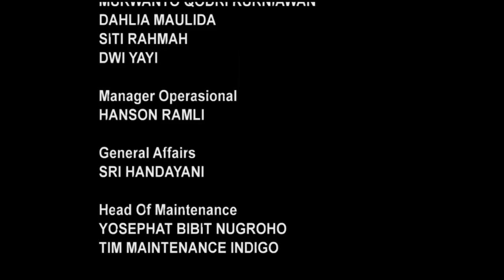WasWas Top Story: Harmonis, KD Gendong Baby Arsya - WasWas 03 November 2016